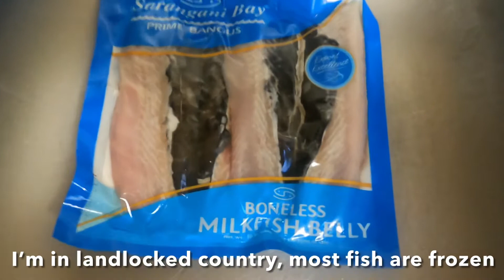89.Fried Milkfish & Adobong Onions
Typically, it’s fried fish and rice. I decided to add something different.